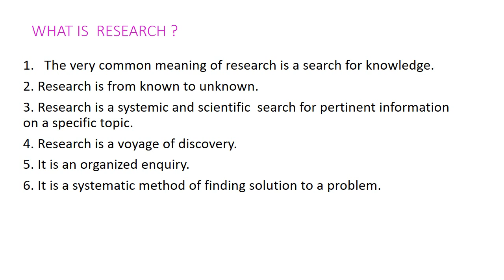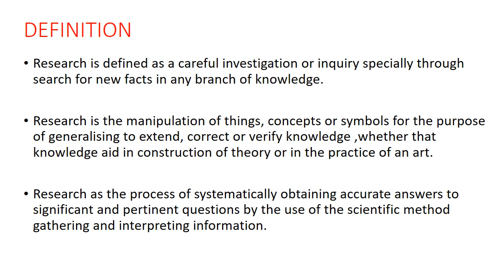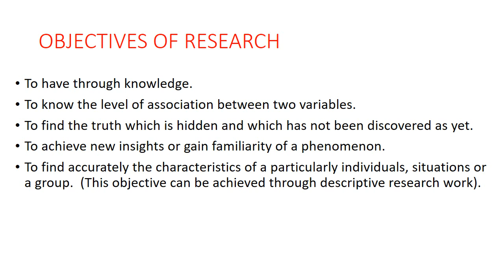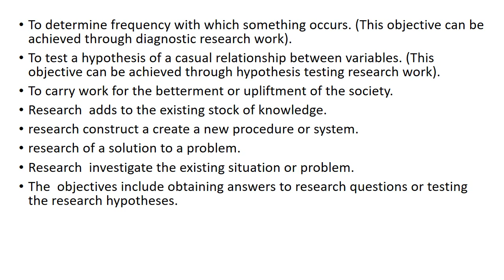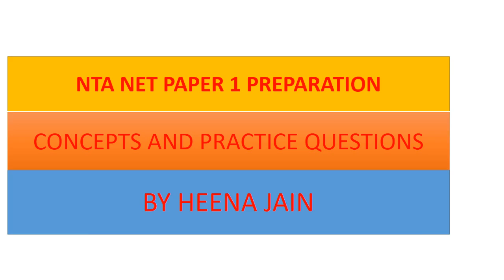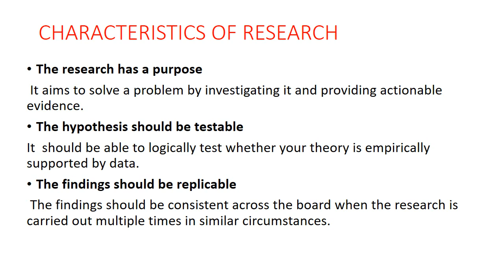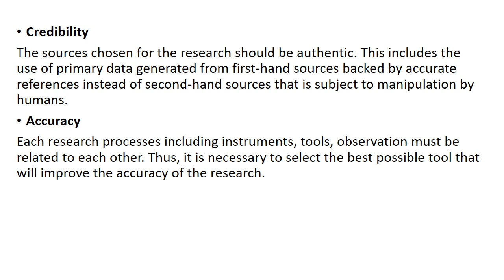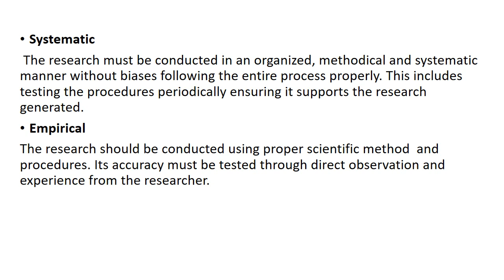RESEARCHFROMSTART.....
HEY GUYS,in this video i have discussed the characteristics of research.Do share with all your friends.